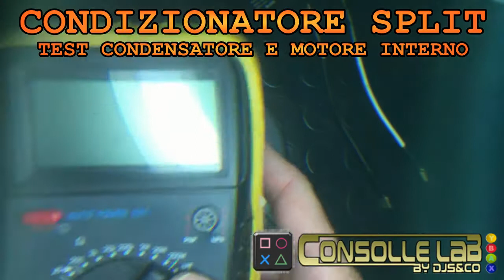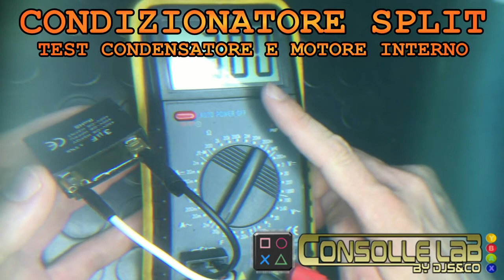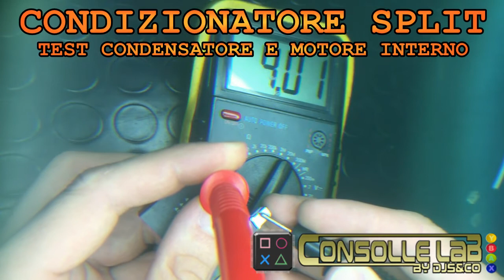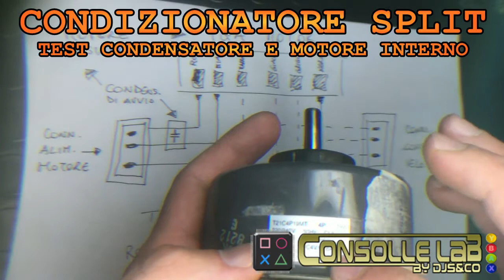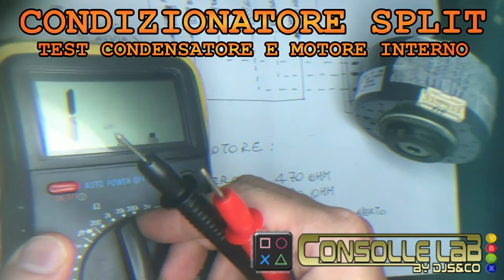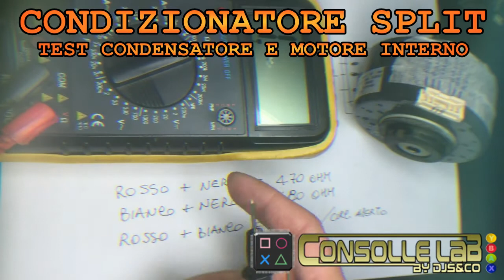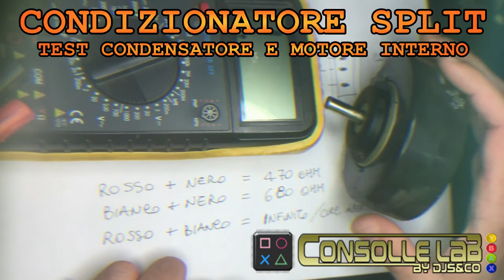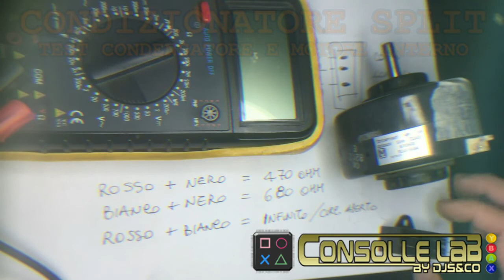CONSOLLE LAB - Test Motore Interno e Condensatore su Condizionatore Split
In questo video viene mostrato come effettuare la diagnosi di una delle problematiche comune a vari marchi di condozionatori di tipo split che all'accensione non emettono aria dall'unità interna.
Sono presenti alcuni spunti tecnici per l'analisi della problematica. Il video è tratto da una delle riparazioni effettuate presso il nostro laboratorio. La macchina specifica è un condizionatore Mitsubishi msh09nv tornato funzionante al 100%.